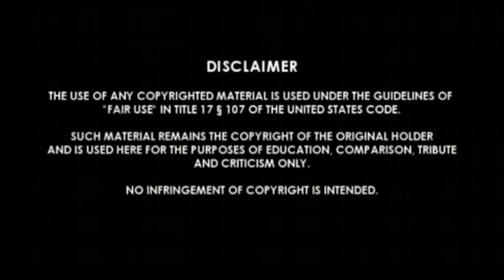BJD leader Elina Dash Exclusive on PPL News Odia- Odisha News-Odia Celebrity in Politics-Bhubanswar